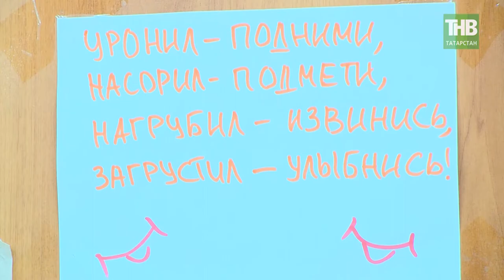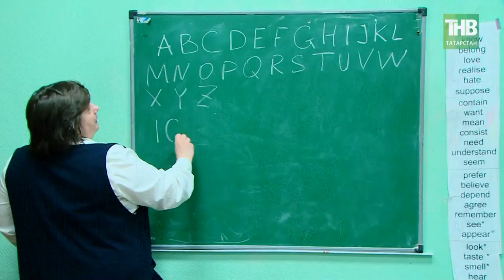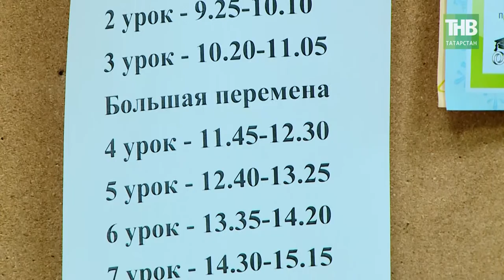«Солнце» взошло: в казанской школе царят вольница, одарённость, интеллектуальная раскрепощенность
Павел Шлаков, директор МАОУ СОШИ "СОлНЦе".
«Солнце» взошло: в казанской школе царят вольница, одаренность, интеллектуальная раскрепощенность.

Координаты:
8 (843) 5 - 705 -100

Таяну ноктасы. В эфире: пн, вт, ср, чт - 19:00

7 дней. В эфире: вс - 19:30, 21:30